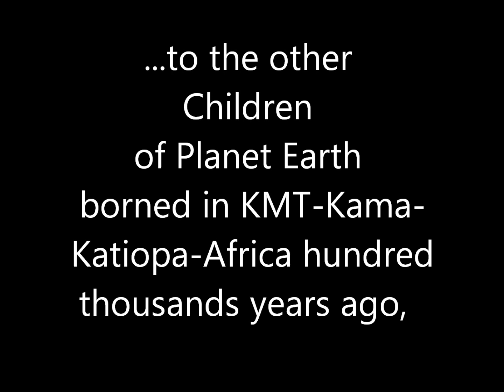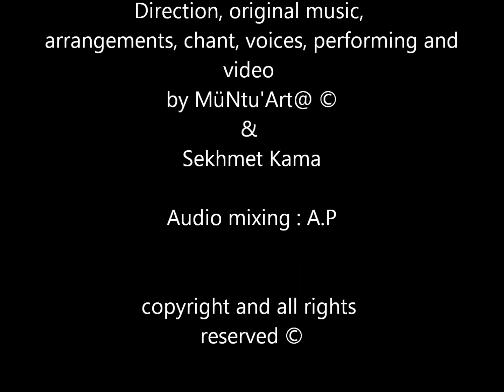Ancestors Dance Call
Mboté (Bonjour) à Toutes et à Tous! Bienvenue sur cette chaîne!
Nous remercions chaleureusement toutes les personnes qui se sont abonnées à la chaîne et qui ont partagé les vidéos.Par nos kabula (partages)nous contribuons à une meilleure représentativité de Kama, Katiopa ou Afrique et au changement de mentalité nécessaire pour rétablir un monde plus juste pour tous les peuples à tous les niveaux.
Aujourd’hui connectons-nous aux « Pygmées ».Pour commencer,nous n’allons pas utiliser ce terme réducteur,imposé par les colons et qui désigne les personnes seulement par rapport à leur taille.Ces populations se désignent elles-mêmes par les termes« Peuples de la Forêt ».Nous préférons utiliser cette dernière terminologie ainsi que le terme« DENEG »qui est un terme kamite(Ancients « Egyptiens »)pour désigner les Peuples de la Forêt qu’ils ont divinisés sous la forme du NTR Bès(« Netjer », traductible par le concept de« Dieu »en Occident).Voici une liste des communautés Deneg réparties dans les forêts équatoriales de Katiopa entre la Guinée Equatoriale et la RDC en passant par le Cameroun,le Congo,la Centrafrique,l'Ouganda,le Rwnda,le Gabon,la Tanzanie...
TWA-BATWA,BAAKA,,BAKA,AKA-AKE,BAKOYA,BAKOLA, BABONGA,BAMEDZAN, YAKA,BONGO,MBUTI-BAMBUTI,BASUA,BAASUA , BAKUA, BAKOYA, BENGA, BASAA, BAGYELI , HADZA
Ces merveilleux êtres sont les parents de l’humanité et détiennent un savoir incommensurable à tous les niveaux.Ils sont la Source Originelle de la connaissance et de l’Initiation.Ce chant nous a été inspiré lors une méditation(SaMbiLa)dédiée à Sekhmet.C'est un hommage à leurs multiples héritages,leur sens de la cohésion sociale,leur amour et leur respect de la vie sous toutes ses formes.Dans l’Antiquité classique Kamite, ils étaient respectés et vénérés pour leurs multiples talents notamment pour la musique et la danse et leurs précieuses connaissances de la forêt.Ils étaient aussi considérés comme des parents par les Ancients  Kamites.Ainsi, le NTR(«Dieu»)Bès et Beset(sa parèdre)(Besi,Besou,Basè)était une représentation divinisées des Deneg auxquels nous devons TOUT,à commencer par le respect!LE NTR BÈS NE REPRESENTE PAS UN NAIN MAIS BIEN UN«PYGME »contrairement à l’interprétation courante des égyptologues européens.

English
Mboté(Hello)to All and All! Welcome to this channel!We warmly thank everyone who subscribed to the channel and who shared the videos.Through our kabula(sharing)we contribute to a better representativeness of Kama,Katiopa or Africa and to the change of mentality necessary to restore a more just world for all people at all levels.
Today let's connect to"Pygmies".To begin with, we are not going to use this term which is a reducing term imposed by the settler and which designates people only in relation to their size.These populations,designate themselves by the terms"Peoples of the Forest".We prefer to use this last terminology as well as the term"DENEG" which is a kamite term resulting from the Ancient"Egyptians"to indicate the Peoples of the Forest which they deified in the form of the NTR Bès( "Netjer",translated by the concept of "God"in the West).Here is a list of Deneg communities distributed in the equatorial forests of Katiopa between Equatorial Guinea and the DRC through Cameroon, Congo, Central African Republic, Uganda, Rwnda, Gabon, Tanzania ...TWA-BATWA,BAAKA,,BAKA,AKA-AKE,BAKOYA,BAKOLA, BABONGA,BAMEDZAN, YAKA,BONGO,MBUTI-BAMBUTI,BASUA,BAASUA , BAKUA, BAKOYA, BENGA, BASAA, BAGYELI , HADZA.These wonderful beings are the parents of humanity and hold immeasurable knowledge at all levels.They are the Original Source of knowledge and initiation.This song was inspired to us during a meditation(Sa Mbi La)dedicated to Sekhmet.It's a homage to their multiple inheritances,their sense of social cohesion,their love and their respect for life in all its forms.In classical Kamite Antiquity they were respected and revered for their multiple talents,especially for music and dance and their precious knowledge of the forest.They were considered as parents by the Ancient Kamites.Thus,the NTR(“God”)Bès and Beset (his partner)(Besi, Besou, Basè)was a deified representation of Deneg peoples! NTR BÈS DOES NOT REPRESENT A DWARF BUT A“PYGMEE”contrary to the common interpretation of European Egyptologists.

More music here / Vous pouvez trouver plus de musiques et de méditations
Find out our community Ngoma Divine here / Retrouvez la communauté Ngoma Divine
Matondo! Thank you! Merci !
Pour profiter au mieux de l'audio, nous vous conseillons d'utiliser un casque.
To get the most out of the audio, we advise you to use headphones.